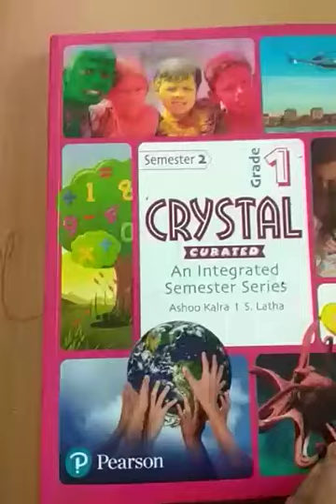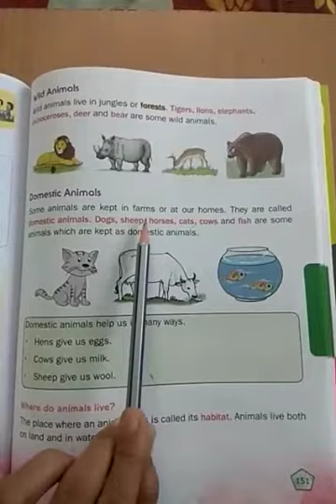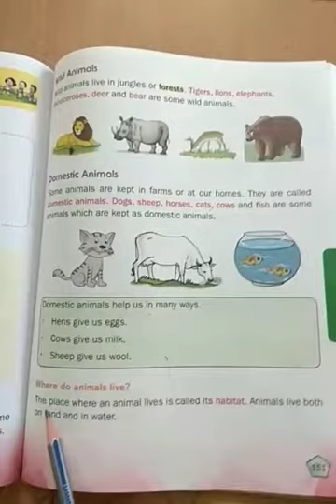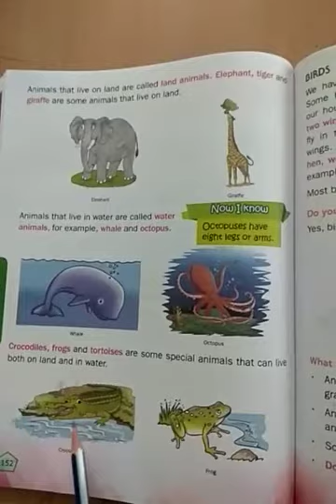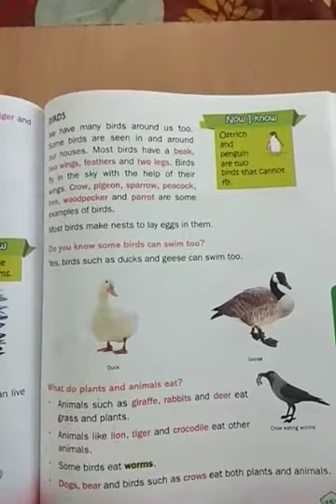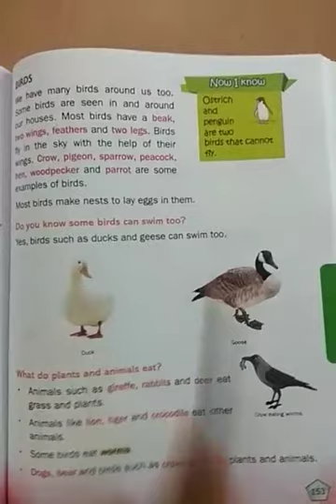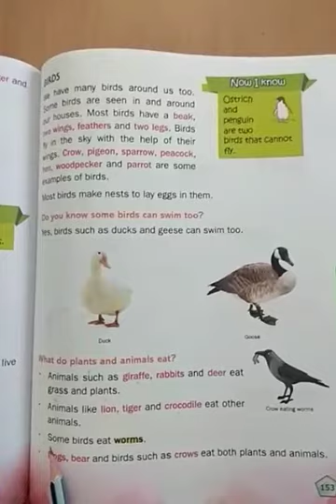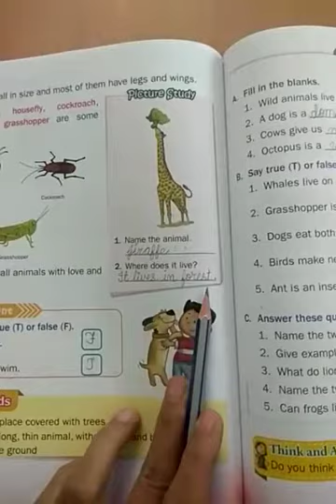TNEPS Class-1st EVS 15/12/2020